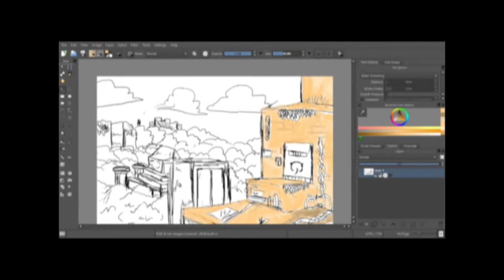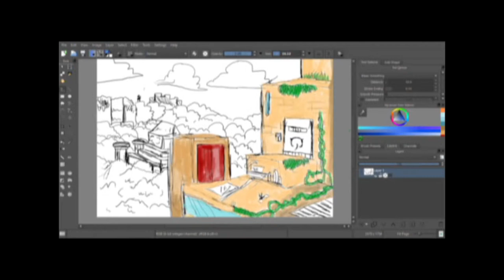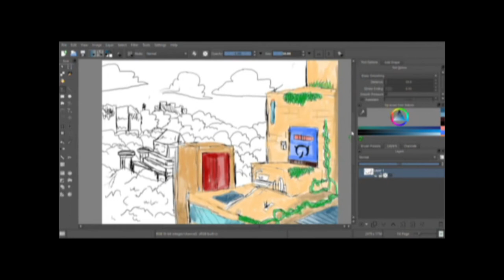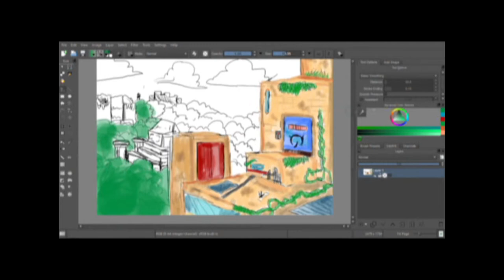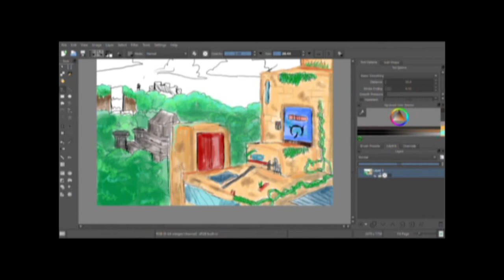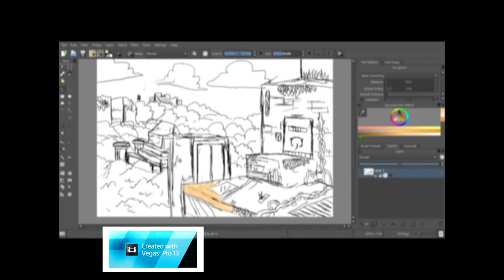Let's Draw Some Stuff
I will upload more videos soon, and sorry for the low resolution